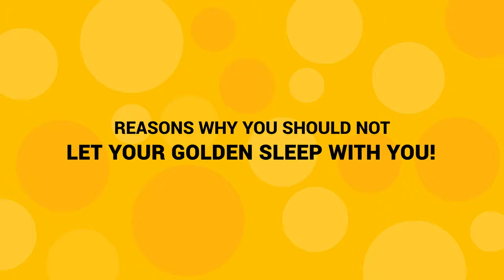Can your Golden Retriever sleep with You on Your Bed?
Who doesn't love to sleep with our Golden Giants? But is it really safe for you and your Golden Retriever? We will find out in this video.